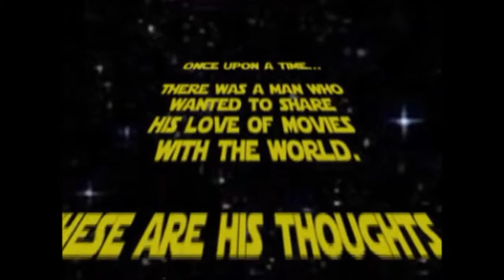Dan's movie review of The Nice Guys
"A mismatched pair of private eyes investigate the apparent suicide of a fading porn star in 1970s Los Angeles. (imdb.com)"